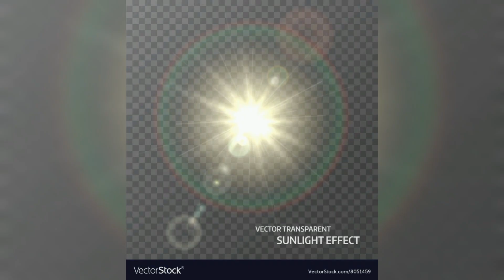Benifts of sunlight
Welcome to our health and beauty channel, where we explore the many benefits of sunlight for our bodies and minds. Sunlight is a powerful source of vitamin D, which is essential for strong bones and overall health. It also has many other benefits, including improving mood, boosting energy, and even reducing the risk of certain diseases.

Our channel is dedicated to providing you with the latest research and information on how to harness the power of sunlight for optimal health and beauty. From tips on safe sun exposure and skincare to the benefits of natural sunlight versus artificial light, we cover a wide range of topics to help you look and feel your best.

Whether you're looking to improve your skin, boost your immune system, or simply learn more about the benefits of sunlight, our channel is the perfect resource for you.